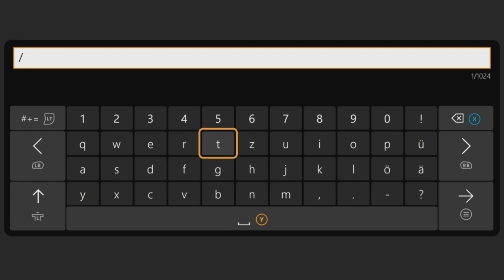Wie kann man sich bei Minecraft teleportieren? | Minecraft Command-Block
Entdecke die unglaubliche Macht von Command Blocks in Minecraft! In diesem Video erfährst du, wie du diese leistungsstarken Bausteine nutzen kannst, um fantastische Kreationen und beeindruckende Effekte zu erzeugen. Lerne, wie du damit komplexe Mechanismen und Redstone-Schaltkreise automatisieren, Türen öffnen und schließen, Fahrstühle bauen und sogar fliegen kannst! Mit diesem Wissen bist du in der Lage, deine Minecraft-Welt auf eine völlig neue Ebene zu bringen und deine Freunde mit deinen genialen Konstruktionen zu begeistern. Hol dir jetzt die volle Kontrolle über Minecraft mit Command Blocks!

Noch Fragen ?...